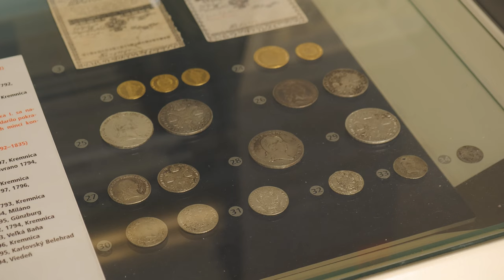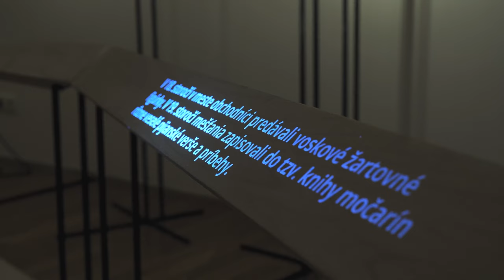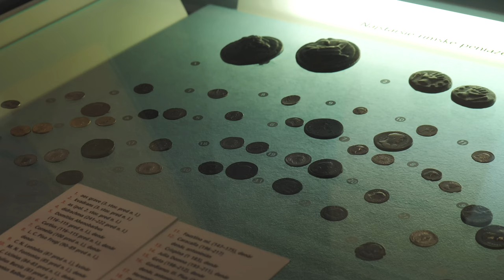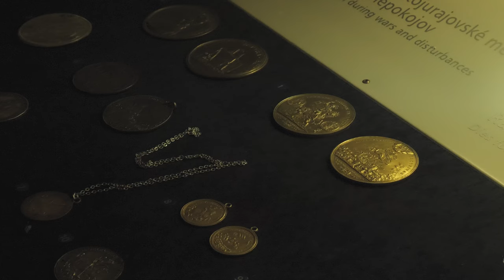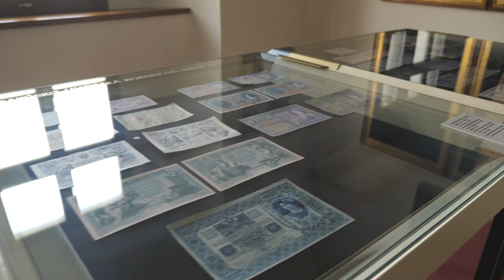Múzeum mincí a medailí v Kremnici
Reportáž prináša prehliadku expozície Múzea mincí a medailí v Kremnici. Špecializovaná numizmaticko-historická expozícia je jedinou svojho druhu na Slovensku. Nachádza sa v priestoroch pôvodne gotického meštianskeho domu na Štefánikovom námestí v Kremnici. Reportáž zachytáva i historicko-umeleckú výstavu s názvom "Strela jasná okovaná!" s podtitulom "Kremnický meštiansky strelecký spolok a jeho terče", ktorá obsahuje 138 maľovaných terčov z rokov 1837 – 1896.

Réžia a námet: Peter Požgay
Kamera: Peter Požgay, Radovan Kúdela
Strih: Peter Požgay
Komentár: PhDr. Ľubica Majerová, Mgr. Katarína Weissová,  Mgr. Lucia Krchnáková PhD., Mgr. Daniel Haas Kianička PhD. , Mgr. Marek Budaj PhD.